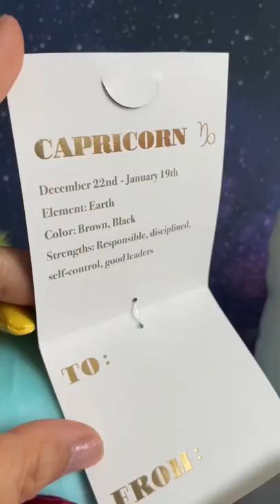Hello Kitty Capricorn and Aquarius Plush | Toy Tiny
{ad} Thank you @kidrobot for sending us these Hello Kitty Zodiac Capricorn and Aquarius plush — drop a ♑️ or ♒️ in the comments if you share these signs!